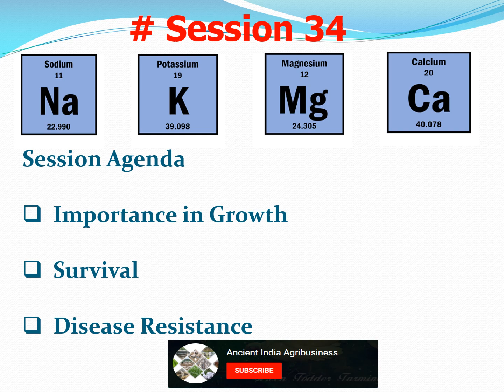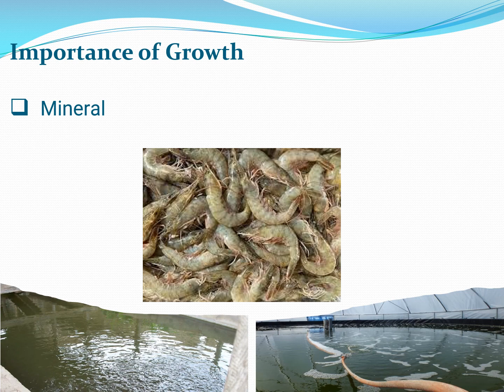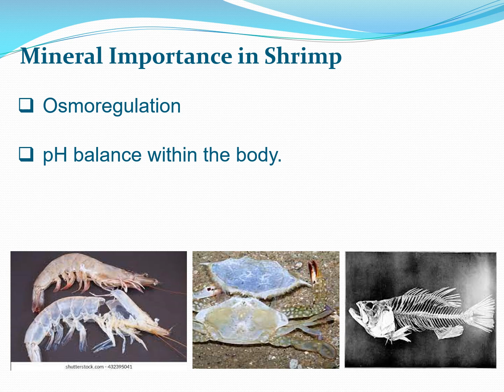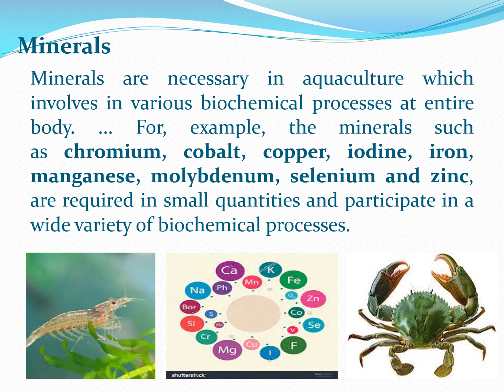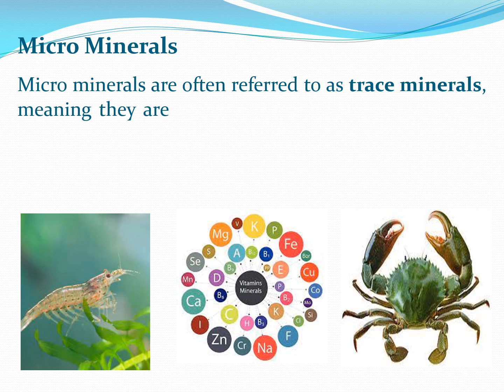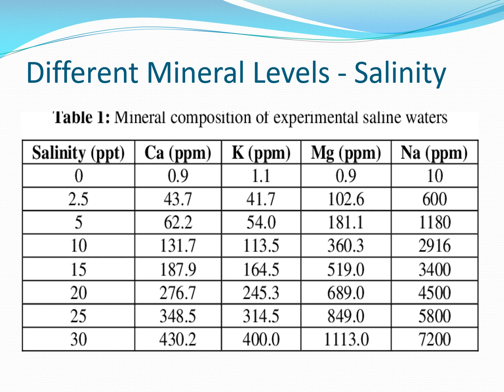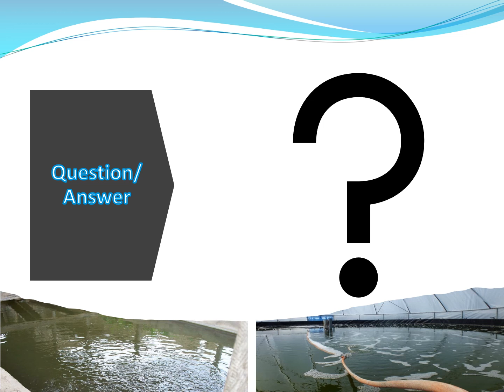Session 34 - Importance of Minerals in Growth, Survival & Disease Resistance in Aquaculture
Session 34 - एक्वाकल्चर में विकास, उत्तरजीविता और रोग प्रतिरोध में खनिजों का महत्व

1.Detailed Project Report of L. Vannami

2. Management of Intenstive Vannamei Shrimp Farming

3. Idle Farm Setup for Shrimp

4. Shrimp Hatchery in Andhra Pradesh

5. Most Chemical Importance of Shrimp farming

6. Detail Discussion of Water Parameters